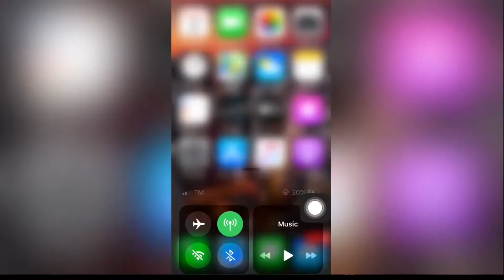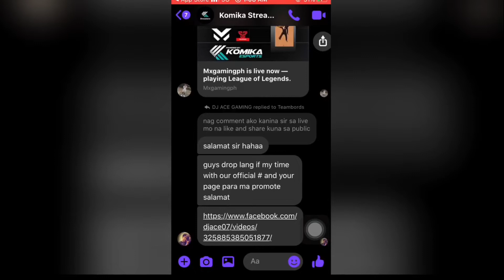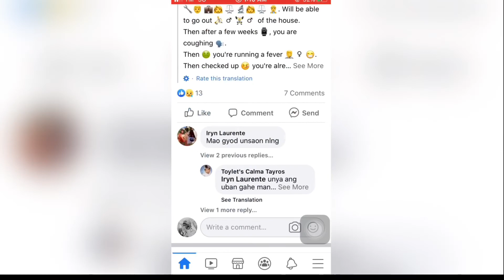How To Get "CARE" Reaction Emoji On FACEBOOK & MESSENGER.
In this video. I will share it to you how to enable the new emoji care reaction & Heart Emoji reaction from both Facebook & Messenger. Just follow sa simple tips in this video. Super easy to enable. See yahh!😊

How to enable care emoji
How to enable care reaction
How to enable care emoji in facebook
How to enable new emoji on messenger
How to enable care reaction in android
How to enable new care reaction in iphone
How to enable care reaction in facebook
How to activate new facebook Care Reaction
How to activate facebook care reaction
How to enable new facebook reaction
How to enable care react emoji on facebook
How to enable new emoji in fb
How to update new emoji reaction
How to get new emjoi reaction
How to enable new facebook emoji reaction
How to activate care reaction 2020
How to on facebook care reactio
How to activate facebook care new reaction
How to enable care reaction 2020
How to eavle new care reaction emoji